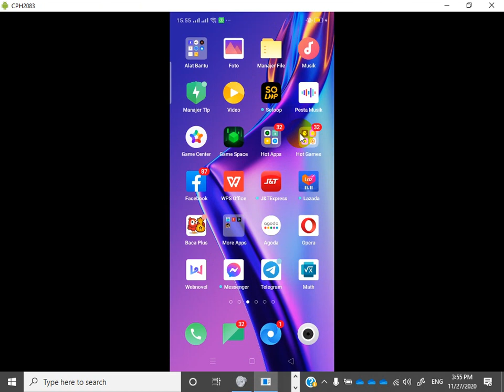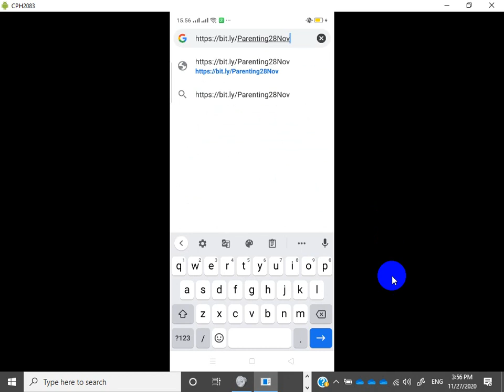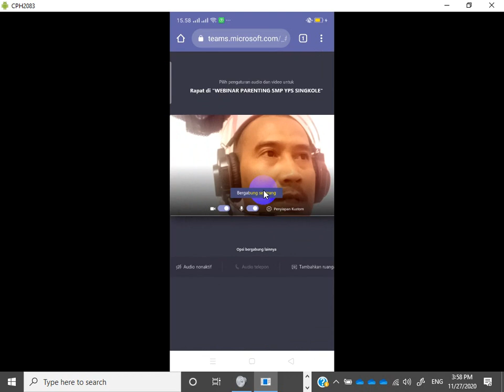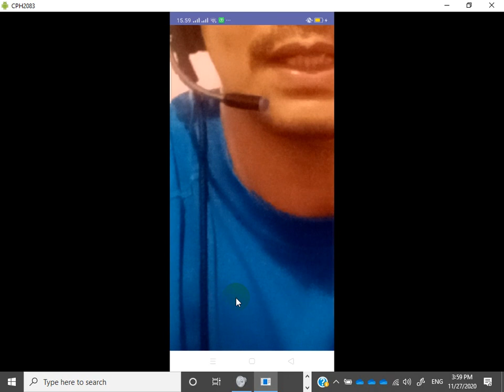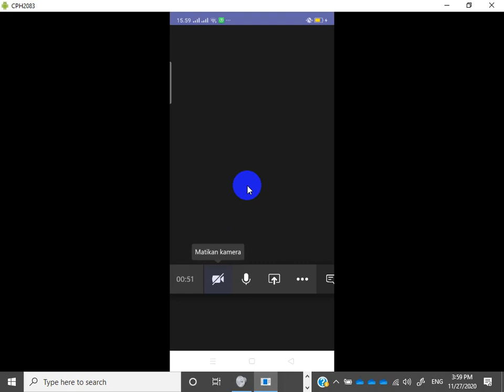JOIN WEBINAR TANPA INSTALL APLIKASI MENGGUNAKAN HP DI MS TEAMS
Petunjuk bergabung ke webinar parenting SMP YPS Singkole tanggal 28 November 2020